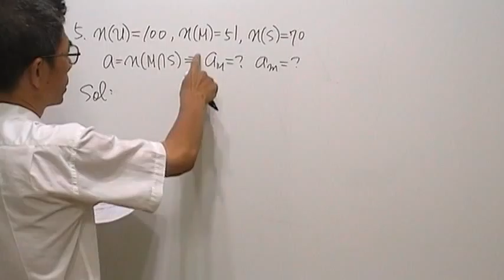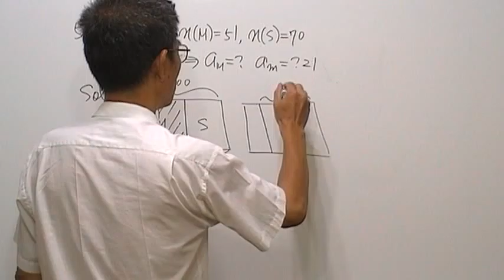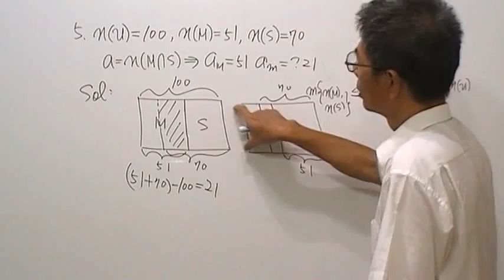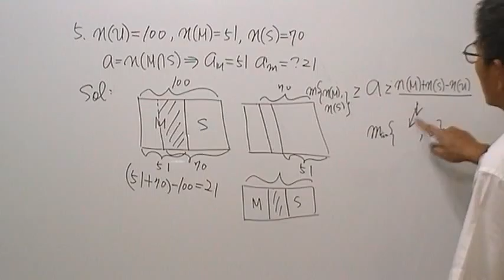高一數學第634題